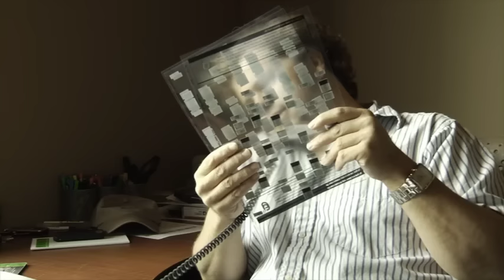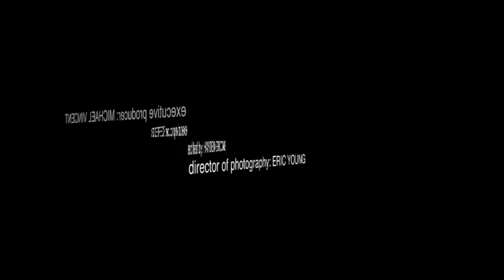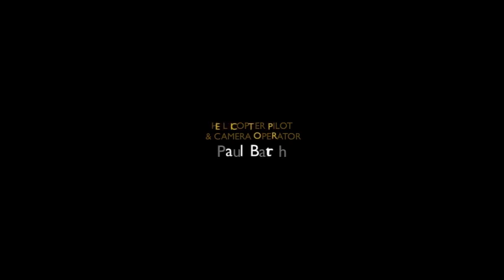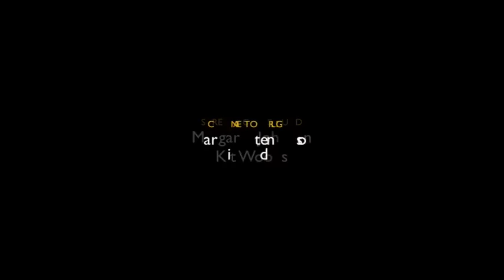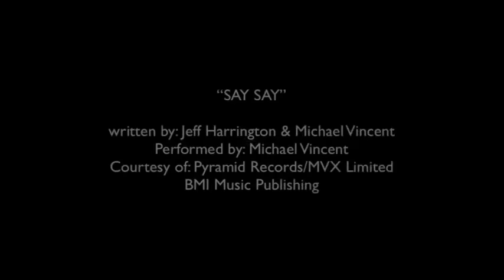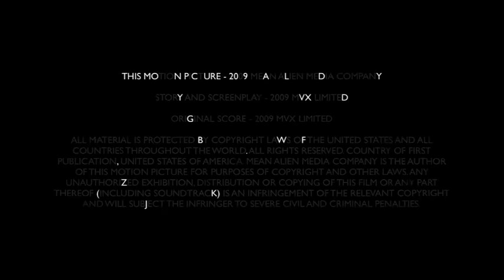Wildfire: the Arabian Heart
Also, this video is not monetized; I noticed the movie was not available anywhere online and thus felt it was my civic duty to share it.